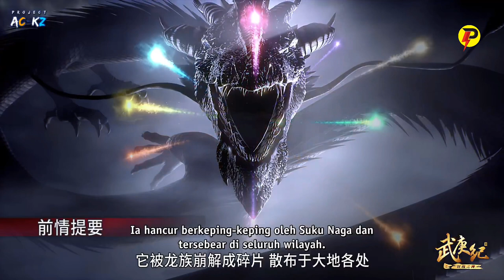KEMBALINYA MANUSIA SETENGAH DEWA | ALUR CERITA WU GENG JI SEASON 4 EPISODE 25-26 SUB INDO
KEMBALINYA MANUSIA SETENGAH DEWA | WU GENG JI SEASON 4 SUB INDO EPISODE 26

Judul Film : WU GENG JI
Season      : Season 4
Episode     : 25-26
Chapter     : 1